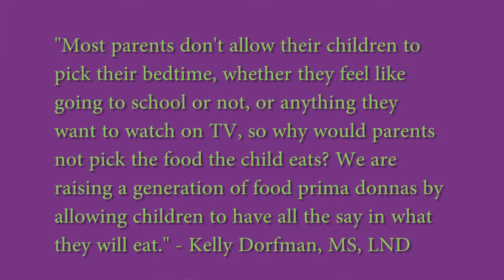GETTING KIDS TO EAT HEALTHY Avoiding Picky Eating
It's dinner time. Parental tension rises. "Are we going to have our nightly battle with Jeffrey and food again? Maybe this time he will eat something other than chicken nuggets and macaroni.

Picky eating and getting ANY child to eat nutrient dense foods is tough. . .especially when the "white diet" is everywhere. We certainly don't want to digress to the days of making children sit for hours in front of a plate of Brussels sprouts or demand they "clean their plates" because of starving orphans. On the other hand, we don't want to deprive our children of life-giving, brain enhancing phyto-nutrients, and create social problems and a bad relationship with food either. We as parents want balance.

The statistics are clear that children who eat whole food get sick less often, possess more energy and do better in school. Here are a view tricks that may help make meals time more peaceful in your abode.

To view an entire article called, "Picky Eating and the Smart Parent" go to my website, click on articles and search "Picky Eating."  lindyfordwellness.com